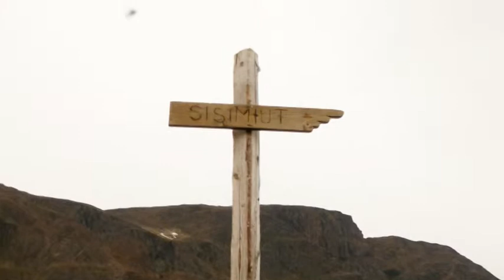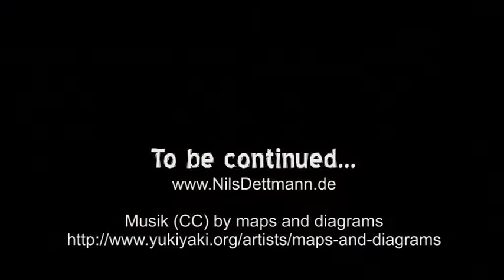Arctic Circle Trail - Day 11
Kangerluarsuk Tulleq - Sisimiut; 25,8 km, 1000 m ascent, 910 m descent